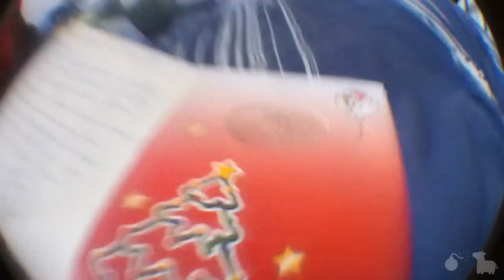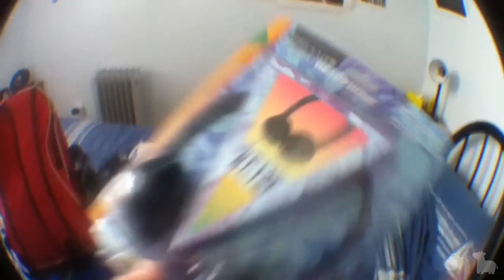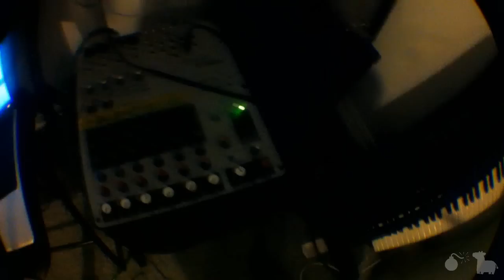FAP-FREE FEBRUARY: Rules(Day 463)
We've reached an all-time low. 463.
LINKS